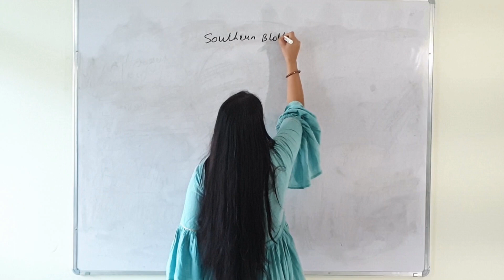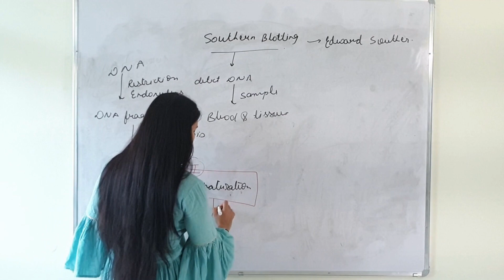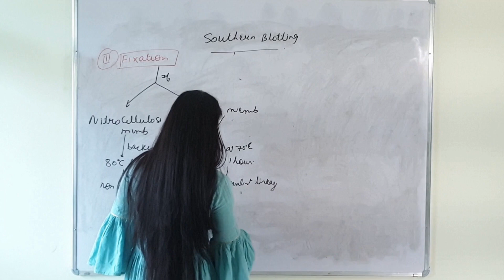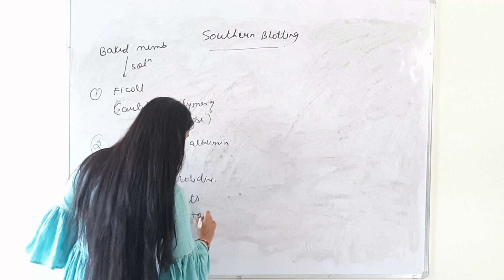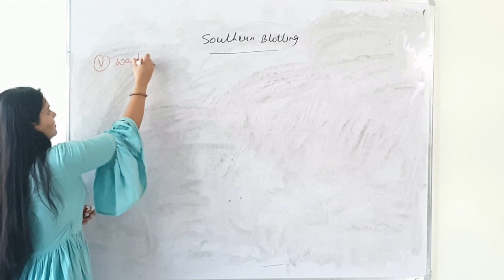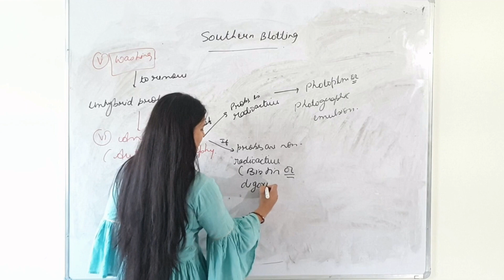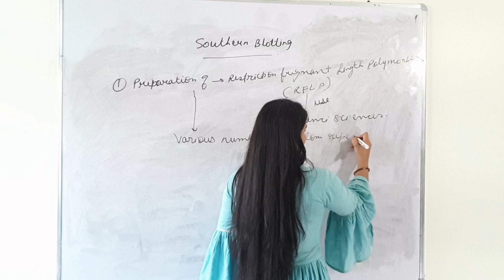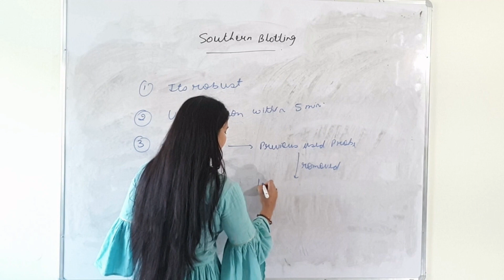Southern Blotting|Technique 1 of 4 in the series on Blotting| Fundamental of Diagnostic Test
Southern Blotting is used to detect DNA of interest in a sample of mixtures of DNA by using Gel Electrophoresis, Blotting and Hybridization. This lecture is an effort to explain all relevant technical terms in a simplified manner.

Dr. Deepika Jolaniya-Tomer is an alumnus of GNDU, Amritsar and MLSU Udaipur. She is a Doctorate in Zoology (nutritional and developmental biology).

In today's rapidly changing socio-economic scenario throughout the globe, online learning has become the most effective, affordable and feasible tool to gain and impart knowledge. Here at Zoolofied we have taken a step in the direction of providing good quality holistic content which shall be useful for the academic students as well as competitive exam aspirants.

In this video we shall be going through the concept of Nucleic Acid Hybridization (NAH) from a theoretic as well as practical point of view. It contains detailed description of the concept, techniques working on the principle of NAH and their use in day to day world.

Team Zoolofied
Your one stop resource center for Life Science Topics